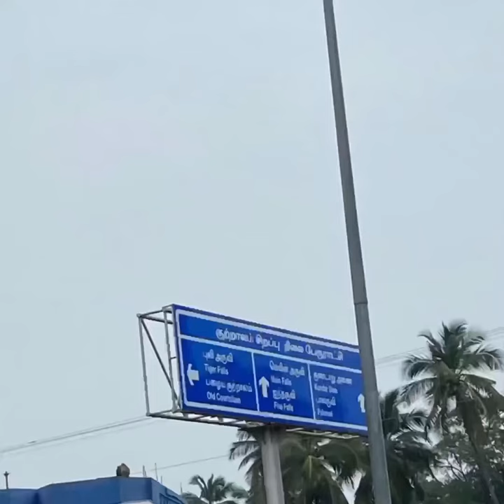South East Tamil Nadu | explore with harish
Started my trip with my himalayan from Kanyakumari towards uvari-kulasekaranpattinam-Tiruchendur-courtallam.

Approx 2 days of rides , I like to explore different places, foods and life style of people.

Photos and videos are captured by iPhone XR